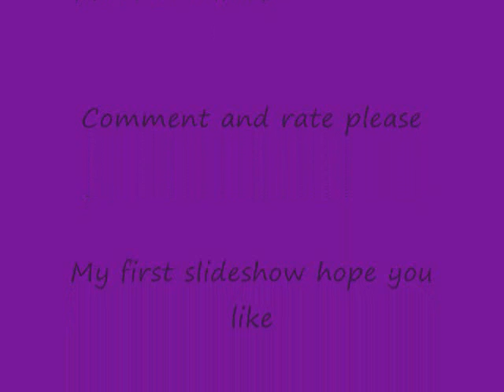Girlfriend SasuHina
Hinata doesn't like Sasuke's girlfriend Ino and has a few things to say about it. Pics from Deviantart and Google Image.